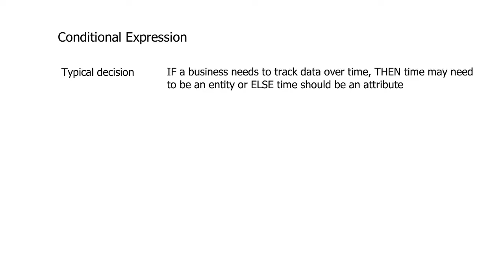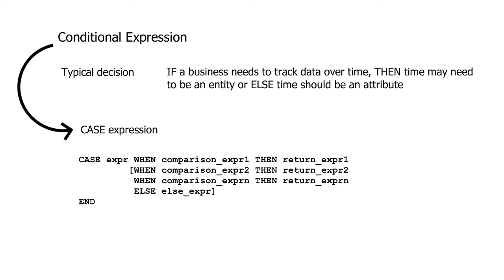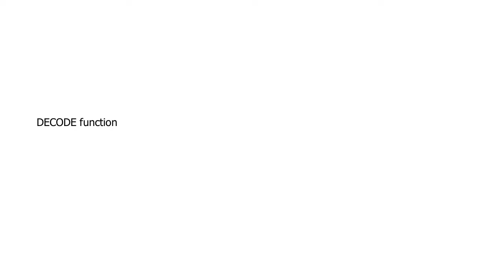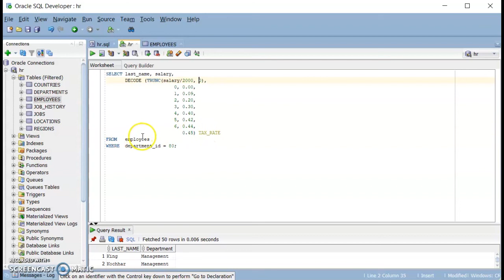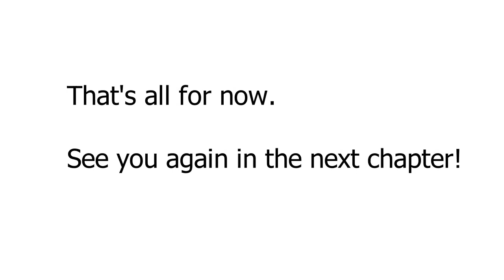Conversion Function and Conditional Expression Part 4